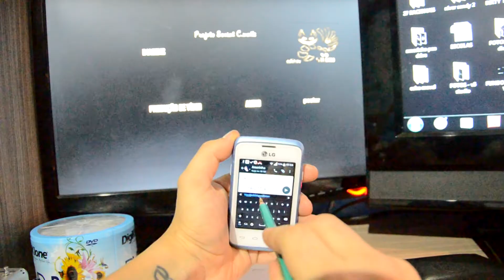Criando Lapis para celular Touchscreen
formulas e invenções que podem salvar a sua vida .